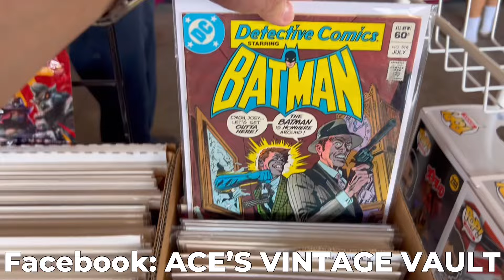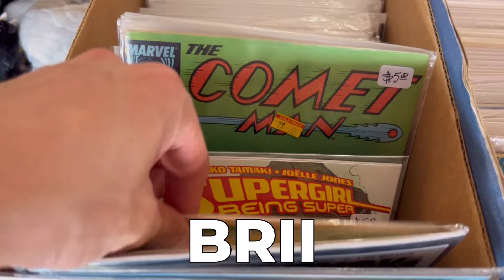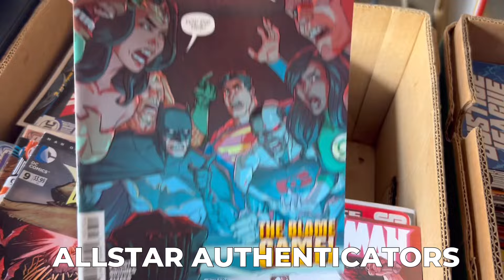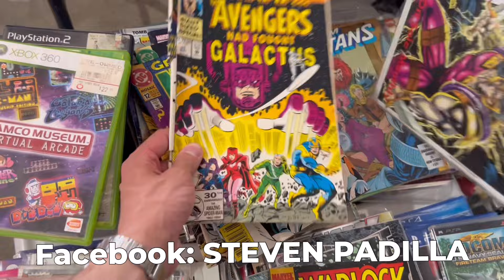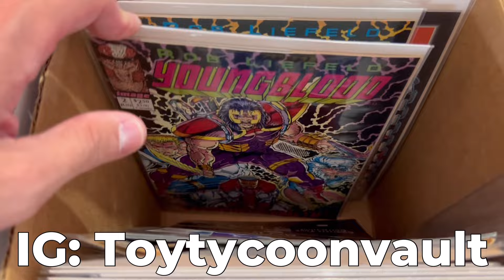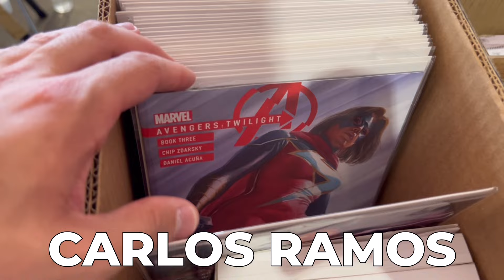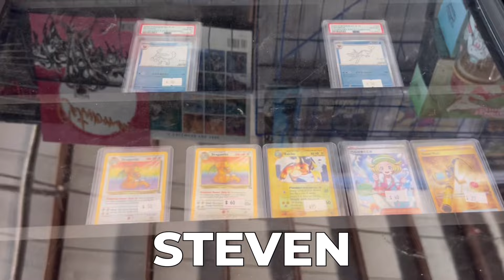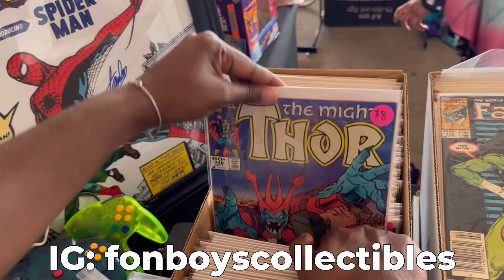Adventures of TRS - TRADER’S VILLAGE COMIC CON!!! HOUSTON, TX!!!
FINAL HUNT BEFORE THE BIG DAY! TRADER VILLAGE COMIC CON! Channels first comic con hunt! Throughout the video you will see what we bought here in Houston’s craziest flea market! Thank you all for letting me show your amazing books and toys!